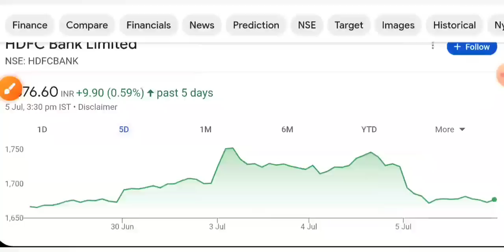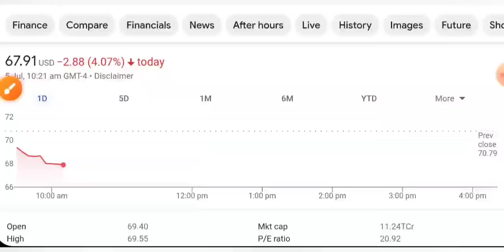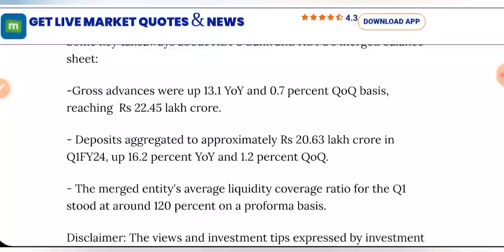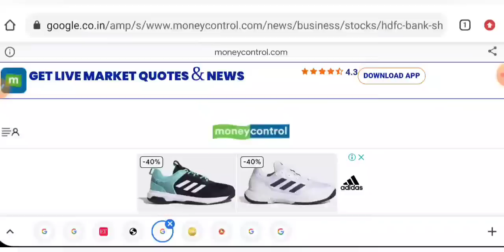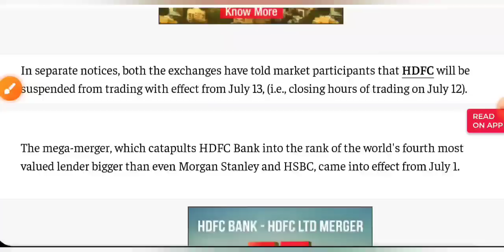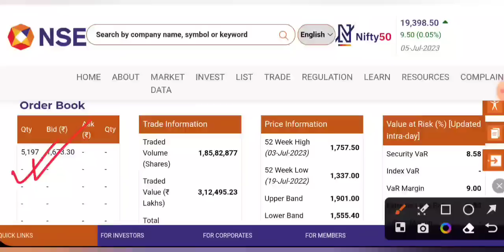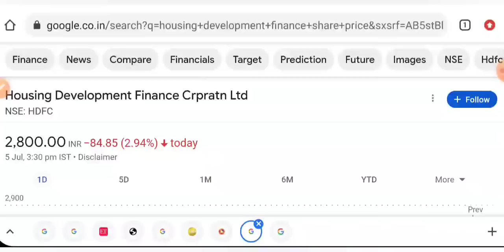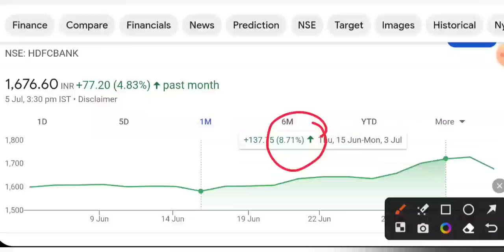HDFC BANK MERGER 🔴 HDFC BANK SHARE LATEST NEWS • HDFC PRICE ANALYSIS • STOCK MARKET INDIA